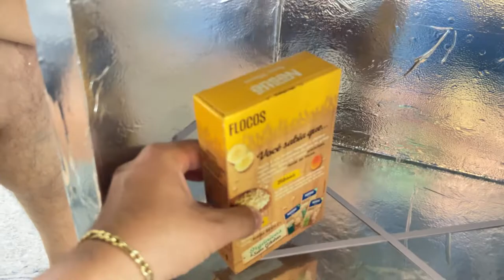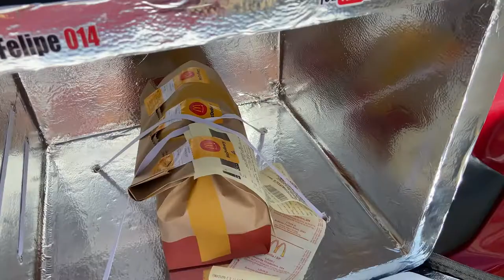PEDIDO VIRADO NUNCA MAIS ! DICA DE OURO PARA ENTREGADORES IFOOD/ Uber Eats / Rappi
Estamos a procura de lugares novos galera comenta ai que a gente vai estar indo Gravar !!!

Nós sigam no Instagram:  para nos fortalecer

.9298nsc